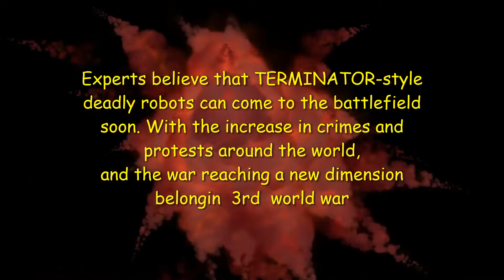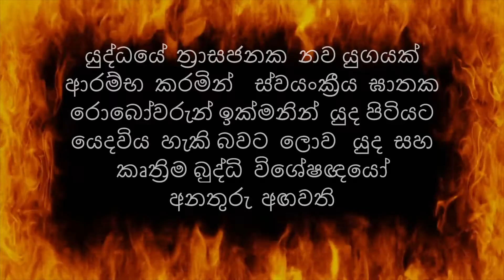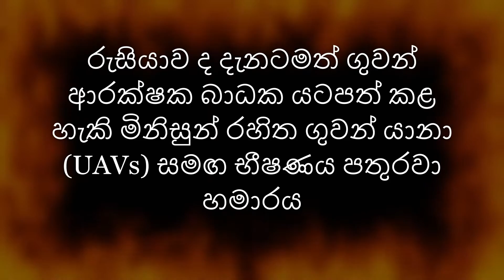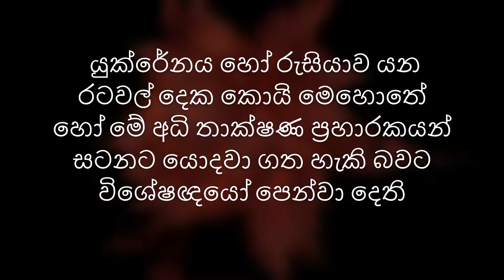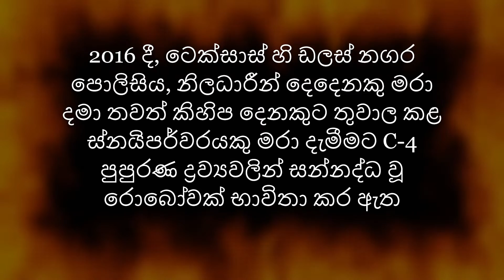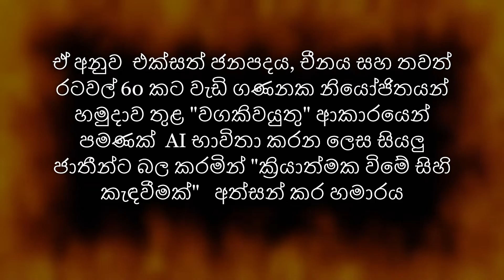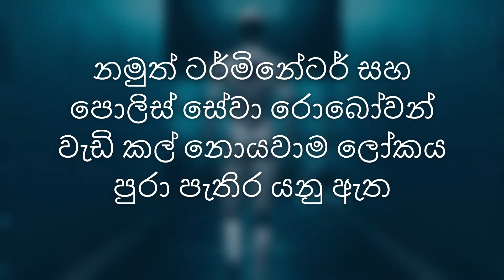ස්වයංක්‍රීය ඝාතක රොබෝ යුද පිටියට|Deadly Robot cops|TERMINATORS ARE HERE NOW| russiaukrainewar |news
Experts believe that TERMINATOR-style deadly robots can come to the battlefield soon. With the increase in crimes and protests around the world, and the war reaching a new dimension belonging to the     3rd.  world war, mindless robots will be called to the battlefield and civil defense. In some places, these robots are already working.
LEO Digi NET VINIVIDA EdU CHANNEL /?subconfirmation=1

ටර්මීනේටර් TERMINATOR පන්නයේ මාරක රොබෝවන් ලඟදීම යුදපිටියට එන්නට හැකි බව විශේෂඥයන්ගේ අදහසයි.ලොව පුරා අරගල සහ විරෝධතා මෙන්ම අපරාධ වැඩි වීමත් යුද්ධය 3වෙනි ලෝක සංග්‍රාමය ට අයත්  නව මානයකට එළෑඹිමත් සමග සටන් බිමට මෙන්ම සිවිල් ආරක්ෂාව සඳහා හිත්පිත් නැති රෝබෝවන් කැඳවනු ඇත.සමහර තැන්වල දැනටමත්  මේ රොබෝවන් වැඩ අරඹා හමාරය.                                                                                 කරන්න !
Our thanks   to:
 Videvo,  pixabay